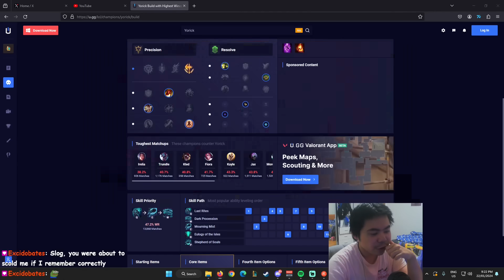THE NEW BRUISER BUILD